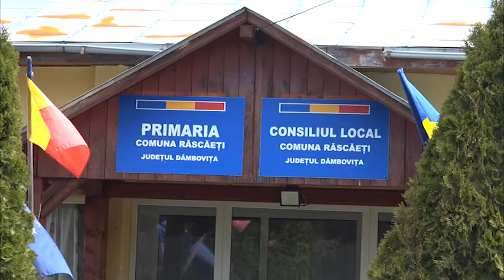Bani pentru Bisericile din Răscăeţi ( 20 05 2021 )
Scurtă descriere:

Două biserici din comuna Răscăeţi de Dâmboviţa au primit bani din bugetul local pentru reabilitare. Biserica din centrul comunei, are o vechime de 200 de ani şi este una dintre cele mai vechi din zonă. Cu hramul Sfintei Parascheva, Biserica este cunoscută nu numai de locuitorii comunei, dar şi de turiştii care vin aici special să o viziteze.